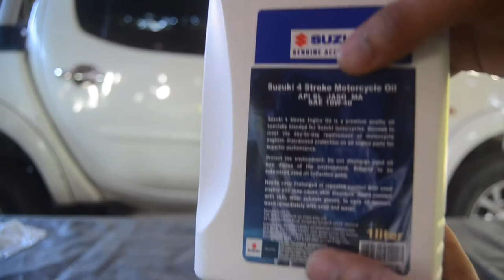How to change oil and change oil filter Raider 150 carb